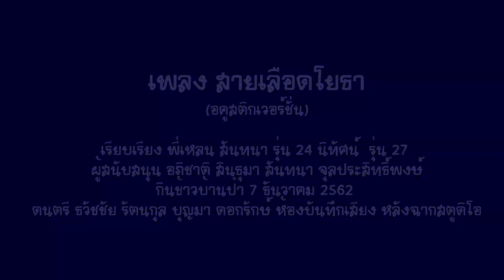สายเลือดโยธา เวอร์ชั่นอคูสติก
เรียบเรียง พี่เหลน สันทนา รุ่น 24 นิทัศน์  รุ่น 27
ผู้สนับสนุน อภิชาติ สินธุมา สันทนา จุลประสิทธิ์พงษ์ โหน่ง 32(20+)
กินข้าวบ้านป๋า 7 ธันวาคม 2562
ดนตรี ธวัชชัย รัตนกุล บุญมา ดอกรักษ์ ห้องบันทึกเสียง หลังฉากสตูดิโอ